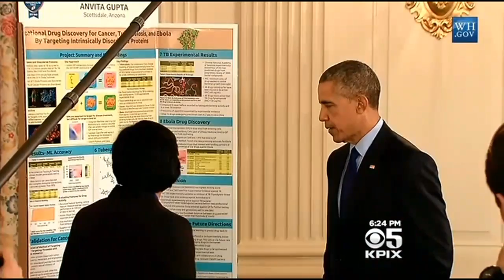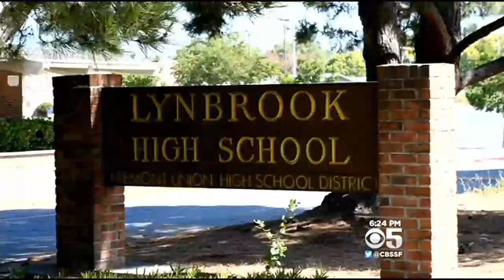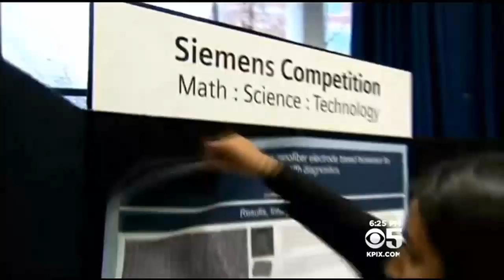High School Senior From San Jose Shows Off Invention At White House Science Fair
Among the 35 students who exhibited their projects to President Barack Obama at the White House Science Fair, a senior at Lynbrook High showed off a small sensor that could save lives someday. John Ramos reports. (3/23/15)